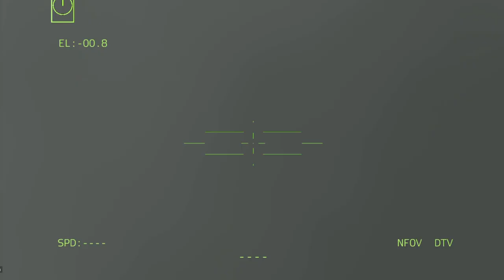Terrible Footage from the Ukrainian War! 1600 Important Russian Soldiers Executed in Bakhmut